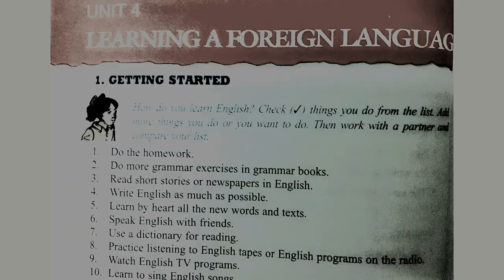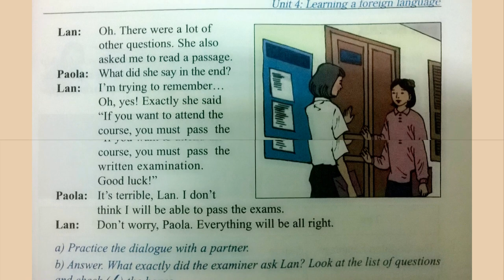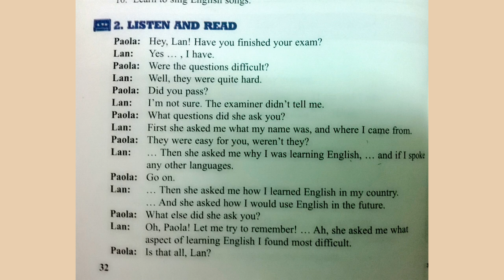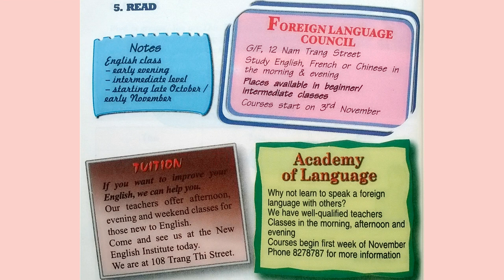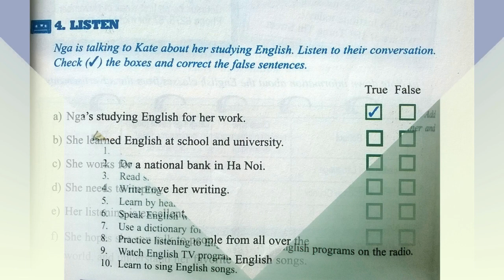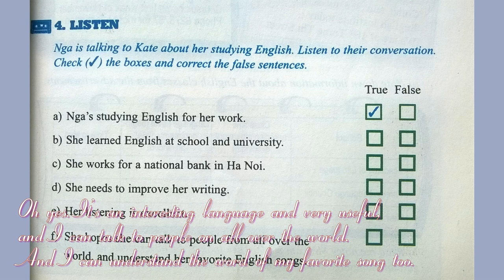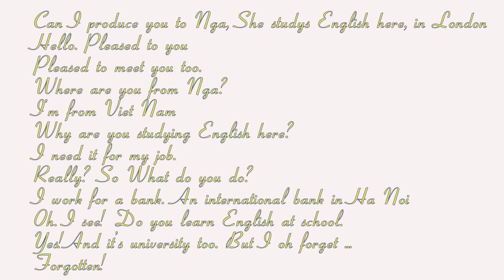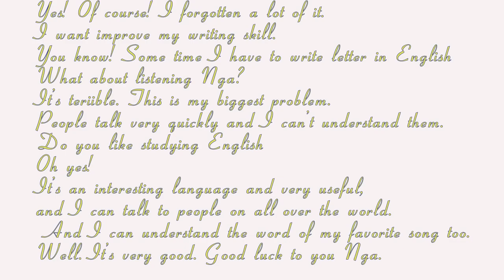Nghe Tiếng Anh Lớp 9 Unit 4 Full Trọn Bài